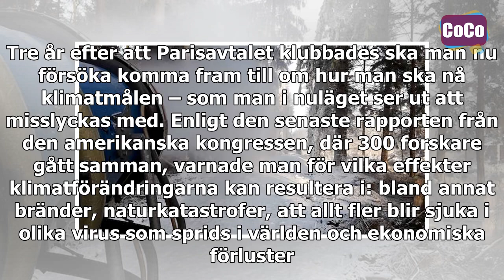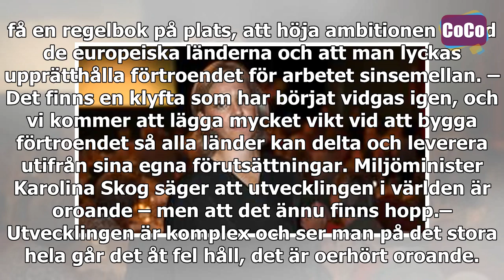Miljöminister Karolina Skog om Trump: ”Oerhört problematiskt”